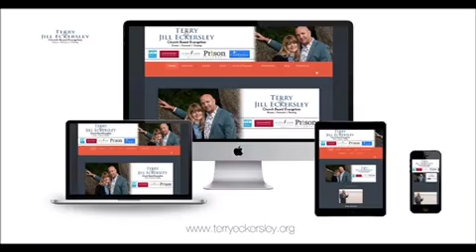Proven Church growth & outreach events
One of the UK’s most loved and popular evangelists, Terry has been described as a tonic: humorous, high energy, yet still vulnerable and relational. Using the strong gift of encouragement placed in him, Terry shares the full Gospel message that has so radically changed him: a miraculous testimony of healing and total redemption from brokenness, severe drug addiction & crime.

This transformation has seen him become a graduate of and speaker at two bible colleges, further rising to become a CEO within the Christian charity and media sector, influencing and helping thousands worldwide.

Terry is a creative communicator with an instant appeal that transcends all cultures, people groups & denominations. His much-appreciated art of motivational faith, coupled with deep insight, helps people to discover (or rediscover) their God-given purpose and spiritual vitality! His manner is at once humorous, friendly & and deeply impacting – and opens the door to life, salvation and healing, in a demonstration of the incredible power of the Spirit. He is also an Ambassador for Compassion UK & Associate Evangelist with J.John & The Philo Trust.